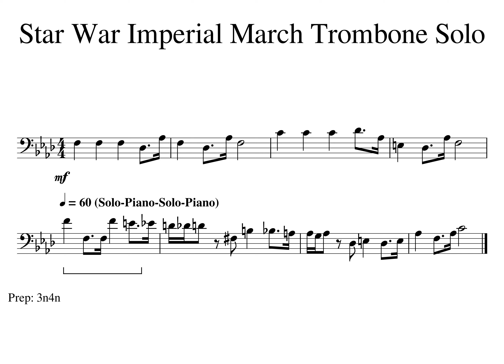3 Beat 1 Star War MM05abcd Solo Piano Solo Piano Tempo 60